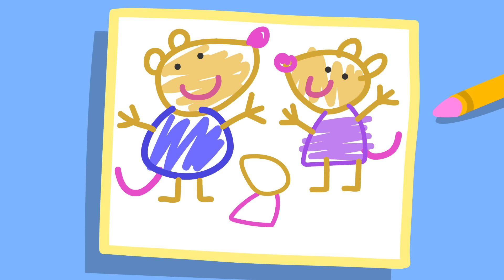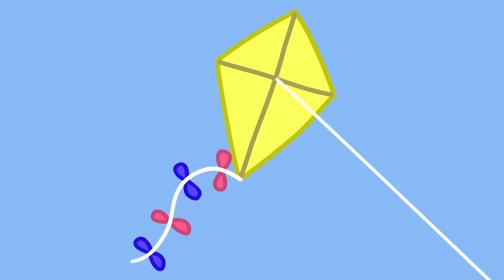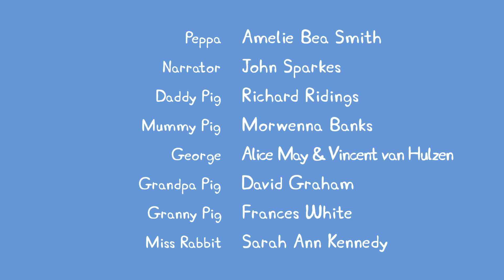Playing With Frisbees 🥏 | Peppa Pig Official Full Episodes